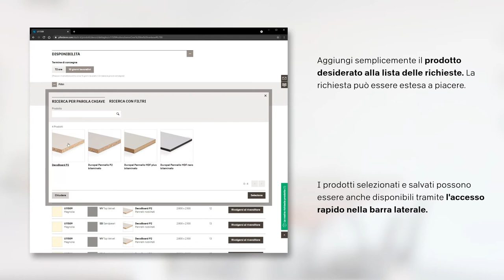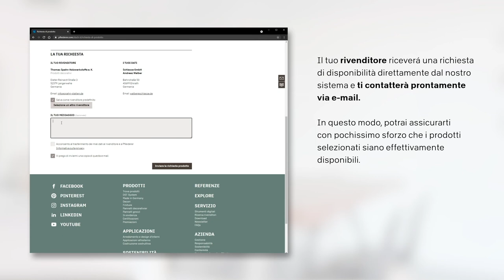Verifica disponibilità in digitale - Strumenti digitali di Pfleiderer